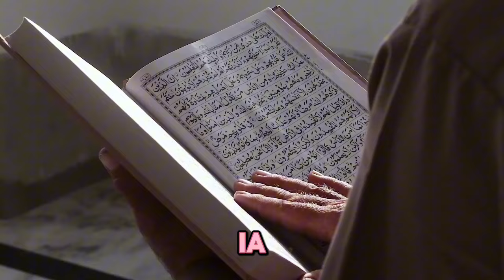Kisah Mualaf Mama Elly, Pindah Agama Sendirian di Antara Anak Berbeda Keyakinan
Judul  Kisah Mualaf Mama Elly, Pindah Agama Sendirian di Antara Anak Berbeda Keyakinan

Deskripsi:
Dalam video ini, kita akan mendengarkan kisah yang menginspirasi dari Mama Elly, seorang mualaf yang memilih untuk pindah agama menjadi seorang Muslim di tengah keluarga yang memiliki keyakinan yang berbeda. Dalam perjalanan spiritualnya, Mama Elly menghadapi tantangan besar dan menghadapi berbagai rintangan, tetapi imannya yang kuat dan keberaniannya menginspirasi banyak orang. Saksikanlah kisah yang mengharukan ini dan ambil hikmah yang berharga dari pengalaman seorang mualaf yang berani.

Kunjungi Juga:
sains experiment,
sains data,
sains anak,
sains astronomi,
animasi sains,
sains biologi,
sains biomedis,
belajar sains,
sains channel,
data sains,
debat sains dan agama,
diskusi sains,